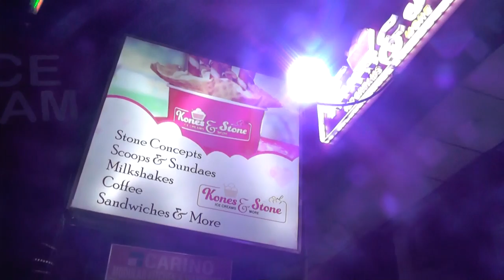KONES N STONES/MADHAPUR/HYDERABAD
KONES N STONES